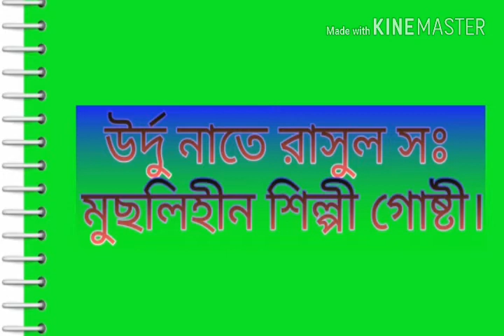উর্দু নাতে রাসুল ( সাঃ)